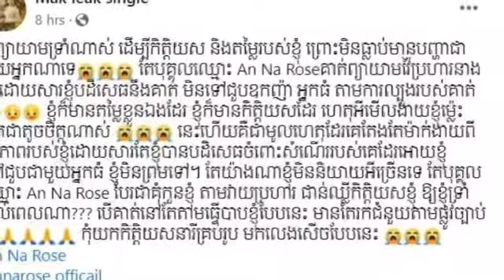ផ្ទុះការភ្ញាក់ផ្អើលយ៉ាងខ្លាំង ក្រោយឃើញ ម៉ាក់លក្ខណ៍ ទំលាយសារមួយ ធ្លាប់ឆ្លងឆ្លើយជាមួយ កញ្ញា រ៉ូស”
Surprised after seeing Leak broke a message with Rose's and then explicitly said, "An Na Rose, he tried to attack her.  Because I refused to go to see the big tycoon… ”

ផ្ទុះការភ្ញាក់ផ្អើលយ៉ាងខ្លាំង ក្រោយឃើញ ម៉ាក់លក្ខណ៍ ទំលាយសារមួយ ធ្លាប់ឆ្លងឆ្លើយជាមួយ កញ្ញា រ៉ូស រួចប្រាប់ច្បាស់ៗទៀត ថា “An Na Rose គាត់ព្យាយា​​មវា​​យប្​​រ​​ហា​​​​រនាងខ្ញុំ ដោយ​​សា​​រខ្ញុំបដិសេ​​ធនឹងគាត់ មិនទៅជួបឧកញ៉ា អ្នកធំ តាម…”